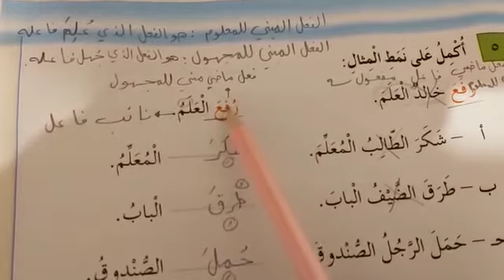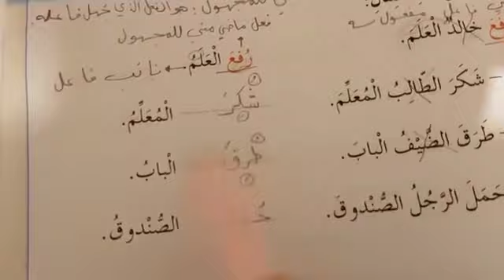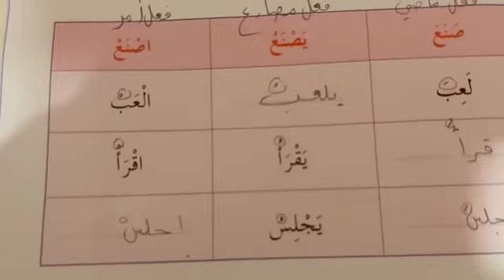تدريبات درس شعوب من العالم / اللغة الغربية للصف الثالث